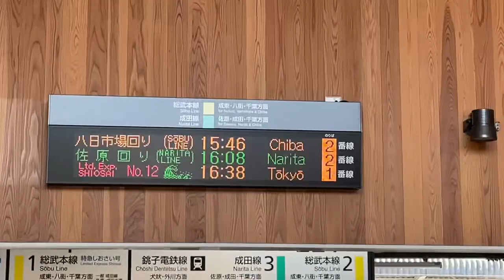電車の時間に間に合わず、銚子まで歩くバカ野郎。 途中から思わず…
鍵アカになっていますのでみたい方はフォロー申請して下さい🥰